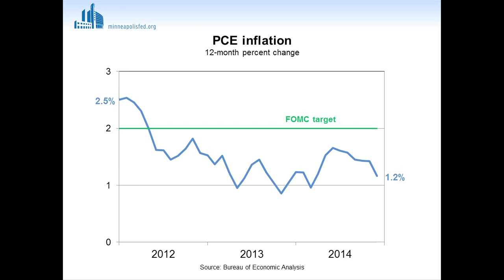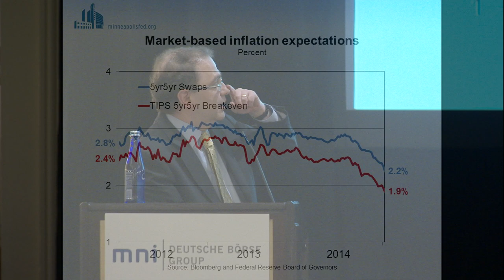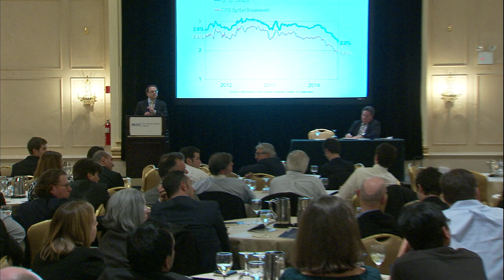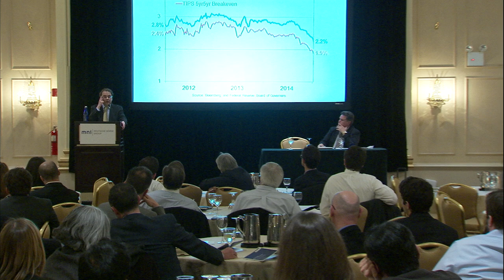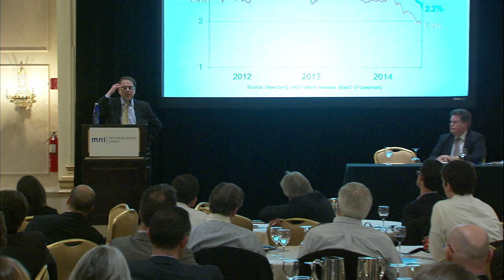Kocherlakota - Audience Q&A following speech in New York City.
Narayana Kocherlakota takes audience questions following his presentation in New York City on January 13, 2015.